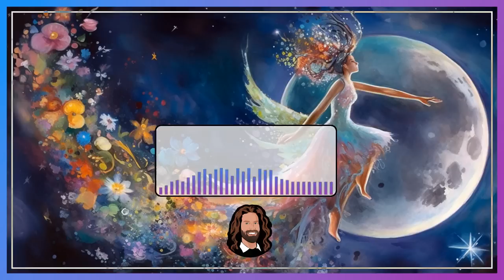50. Märchensammlung - 8 kurze Märchen von Georg Ruseler - Hörbuch zum Einschlafen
Heute habe ich 8 kurze Märchen von Georg Ruseler in der 50. Märchensammlung für dich.
Die Märchen sollen dir als gute Einschlafhilfe dienen und dich sanft ins Land der Träume begleiten 🙂

Ich wünsche dir eine gute Nacht und viel Spaß beim Zuhören!

Inhaltsverzeichnis

0:00:00 Intro
0:00:29 1 Vom kleinen Mädchen, das die Sonne aus den Wolken rief
0:09:18 2 Von den Bleisoldaten, die lebendig wurden
0:22:43 3 Das gebrochene Bein
0:30:53 4 Die Trompete, die die Sonne vom Himmel blasen konnte
0:43:57 5 Die Prinzessin im Ei
0:53:04 6 Die gläserne Brücke
1:00:09 7 Das weggelaufene Haus
1:11:41 8 Hans Verkehrt

Und hier findest du das Hörbuch "Operation Thule" von Peter Hohmann, das ich gesprochen habe: